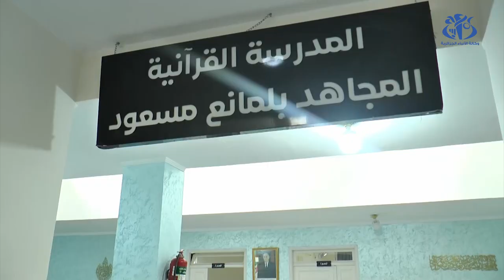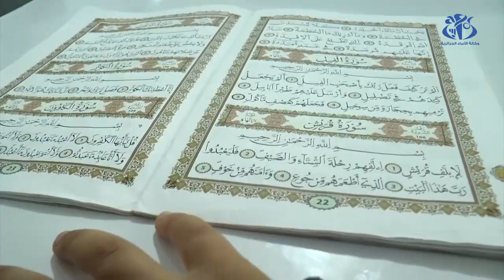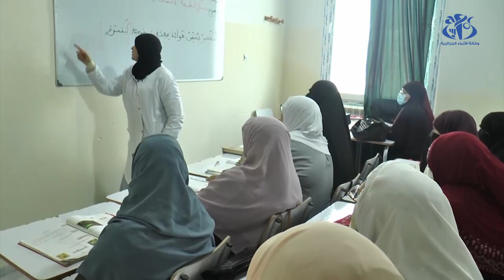برج بوعريريج: المدرسة القرآنية بلمانع مسعود صرح ديني جديد تتدعم به الولاية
برج بوعريريج (واج)- تدعمت ولاية برج بوعريريج بمدرسة قرآنية، لتعليم وتحفيظ القرآن ، إضافة إلى تلقين العلوم الشرعية، بما يحفظ المرجعية الدينية الجزائرية، هذا إضافة إلى تقديم دروس في مجال محو الأمية بالنسبة للمتقدمين في السن، خاصة من العنصر النسوي.